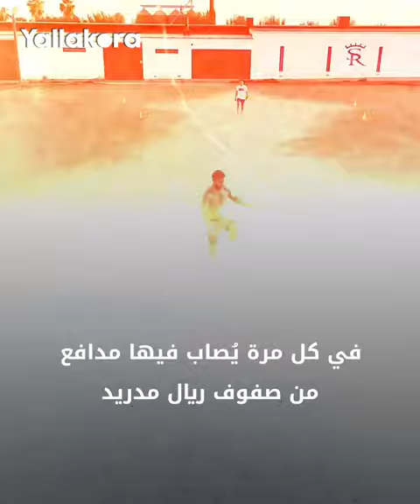هل يعود لريال مدريد؟.. راموس (38 عاما) وكأنه في عمر العشرين 🏋️‍🔥⁣⁣💪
عاد اسم سيرجيو راموس ليتردد داخل أروقة ريال مدريد في ظل الإصابات التي ضربت خط دفاع الفريق الملكي، فما حقيقة عودته إلى الميرينجي؟